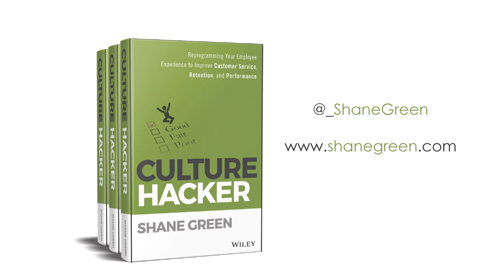Starbucks Is Changing Attitudes With A Single Training Session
Following the disturbing incidents in one of their stores last month, Starbucks is closing all 8,000 corporate-owned stores on Tuesday, May 29th for a training session, but is it enough to change both employee attitudes and consumer sentiment? I discuss this approach in my new video.